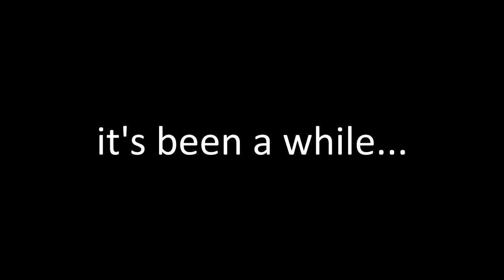Tantalum Give You A Sneak Peek!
Hey Tantalum fans!

As you know, we've been hard at work, preparing new tasty riffs and rocking melodies for you in the rehearsal studio!

We are recording our very first EP, starting in June, and this video is a little sneak-peek showcase of just three of the songs that will be on it! PREPARE YOUR EARS FOR THE AWESOME!

Hope you enjoy the sneak peeks!

Love,
Tantalum
xoxo

Tantalum on Twitter: @TantalumBand
and the girls: @SallyChatfield, @KristelTantalum, @Cassie_Tantalum